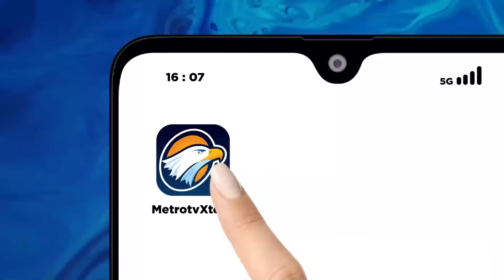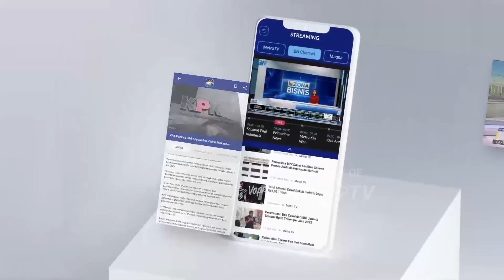Kisruh PBNU-PKB Kian Rumit, Berujung Saling Lapor? - [Primetime News]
MetroTV, Pernyataan mantan Sekjen PKB, Lukman Edy berbuntut pada pelaporan Bareskrim oleh Elite PKB dan kini diikuti pengurus PKB daerah. Di sisi lain, Ketua Umum PKB, Gus Imin dilaporkan ke MKD DPR karena mengajak istri ikut Timwas Haji.

Lalu, benarkah kisruh PBNU-PKB kini kian rumit dan berujung saling lapor?